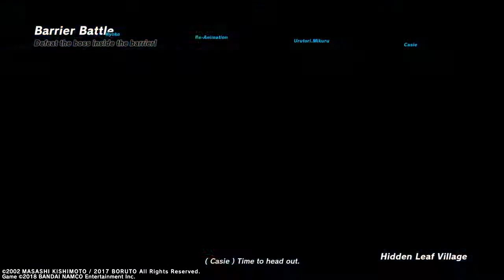NARUTO TO BORUTO: SHINOBI STRIKER_20181202010703